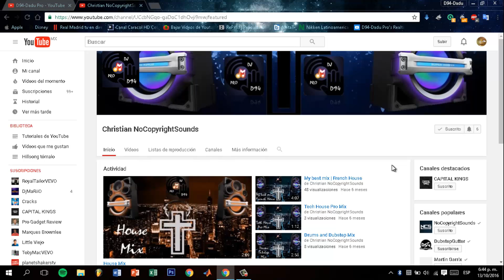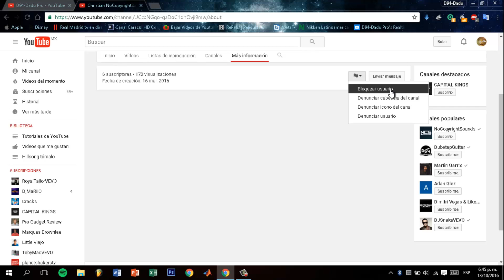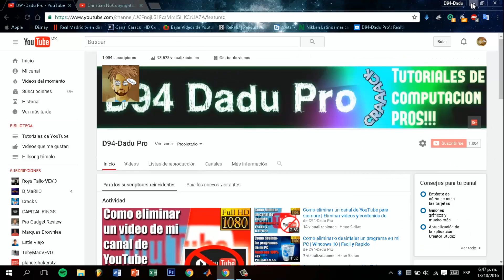Como bloquear o denunciar un canal de YouTube | Fácil y Rápido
Abre mas:

MIRA MAS VIDEOS MIOS!!!

Free sounds and music to use in your videos.